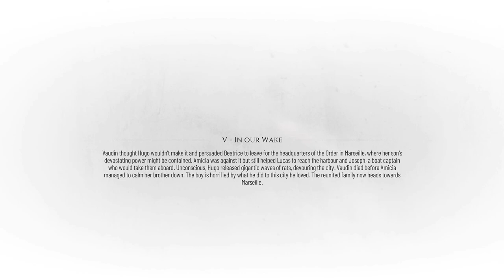Story of A Plague Tale: Requiem - Chapter 5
Chapter 5 - In Our Wake

While sailing down the peaceful waterways towards Marseille, the De Rune's boat was suddenly attacked by a group of mercenaries that they had previously encountered in the city of Red. Amicia tried to defend the ship, but the leader of the gang, Arnaud, inflicted a serious injury on her head. Hugo, in order to protect his sister, released a horde of rats on their assailants. After the altercation, Amicia and Hugo chose to abandon the ship and stay on the shore, leaving behind their mother Beatrice and Lucas, who was unwilling to leave his mentor. From this point on, Amicia and Hugo will be on a quest to find the island that has been appearing in Hugo's dreams.